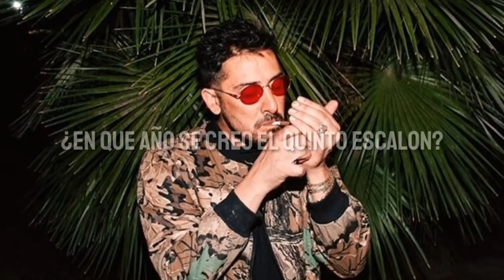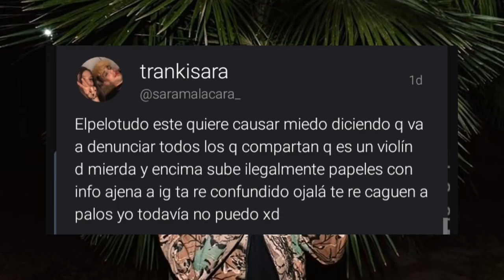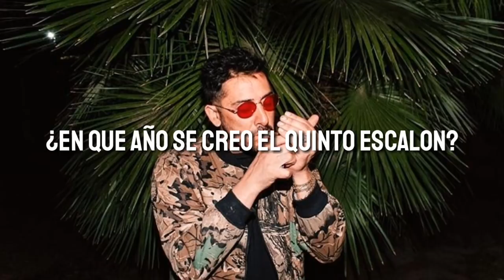Todo Sobre La DENUNClA de Marcianos Crew